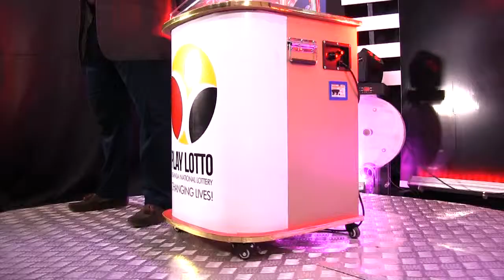Play Lotto Special Draw with Isaac Rucci